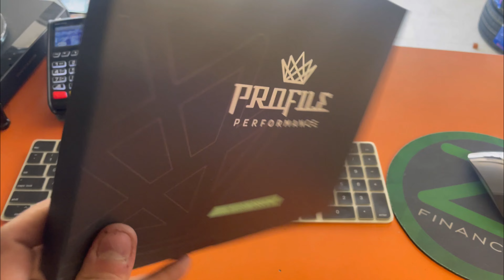D.I.Y Coyote LED Door Handles!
Step by step to how we built the LED door handles.